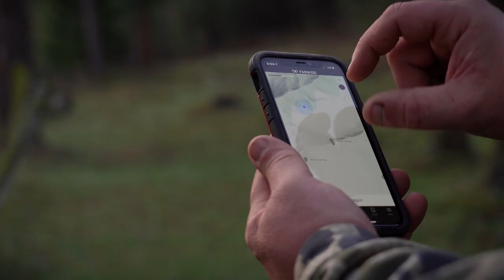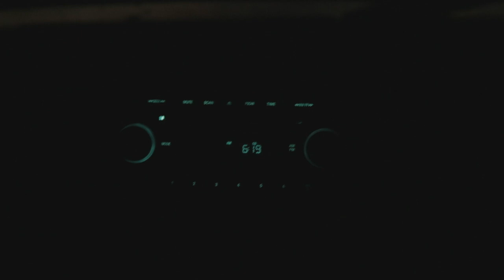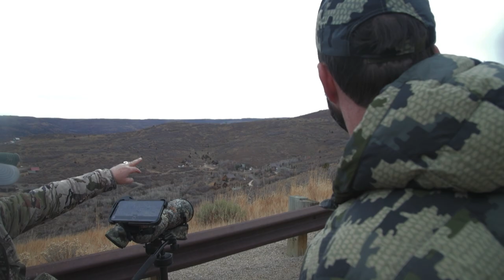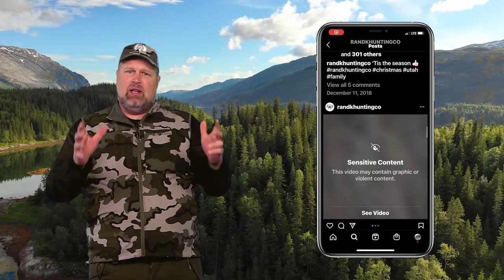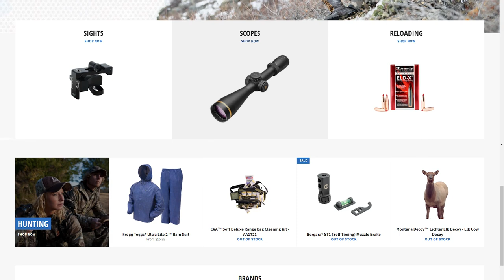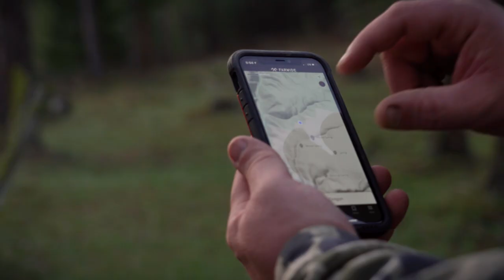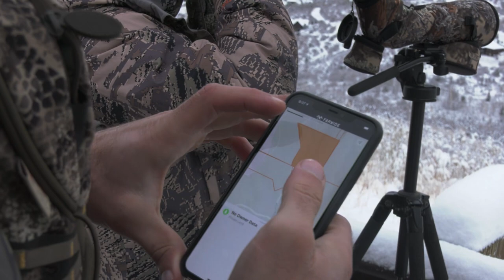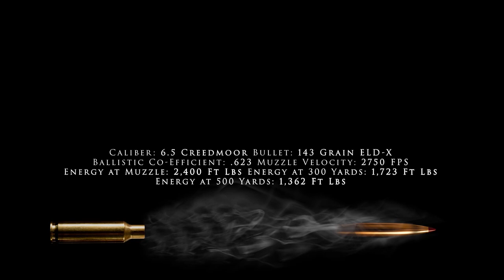Utah Mule Deer - Late Season Rifle Hunt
SOA's John Sullivan and founder of innovative app Farwide travel to Utah and hunt for late season rutting mule deer bucks in the November landscape of central Utah.